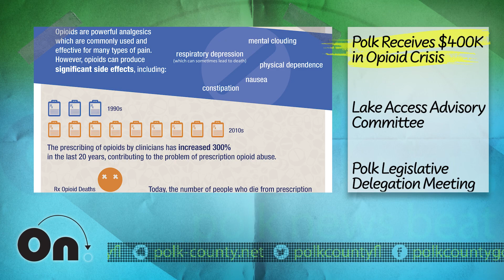On Point: Polk News Beat - December 23, 2022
Stay on point 🎯 with this week's topics:

• 0:16 Polk Receives $400K in Opioid Crisis
• 0:44 Lake Access Advisory Committee
• 1:08 Polk Legislative Delegation Meeting

Come back next week to catch up on the top highlighted news that occurs in Polk County!